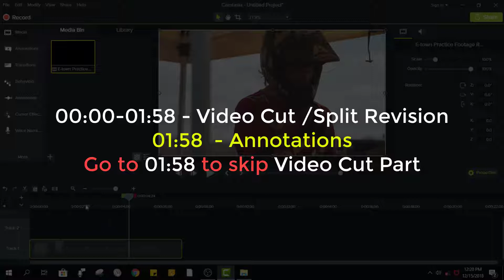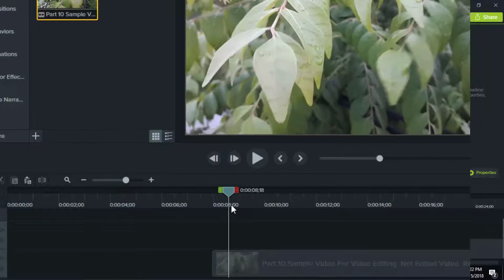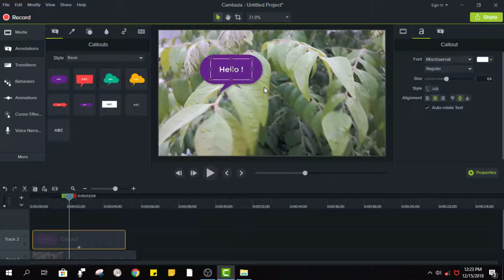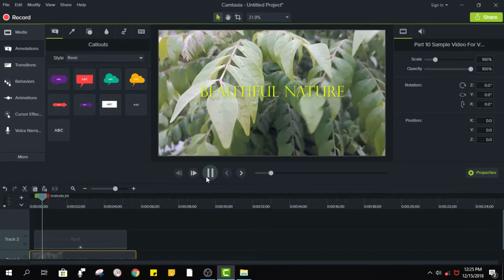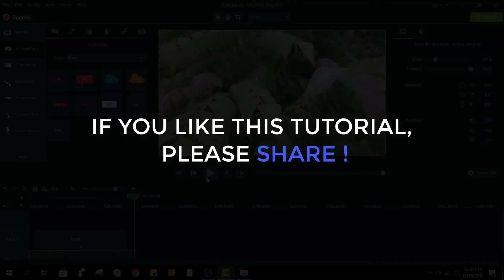কিভাবে ভিডিও উপরে কোনো কিছু লিখতে হয়? | Camtasia 9 | Akif Islam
This video will help you to learn how to add a text over clip /video. After watching this video, you will be able to add any text in various size, colors and font.

Like this video and dislike if you hate ! Help me to make better videos.